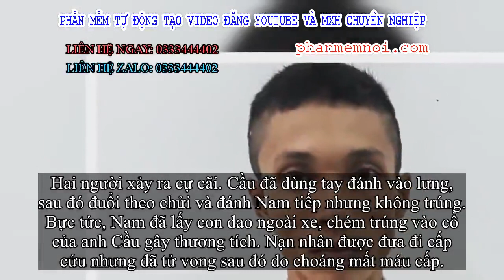✅ 9X chém chết người khi bị đánh trong quán karaoke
Đặt Mua  Qua ZALO 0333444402

✅Ngày 29/9, Cơ quan CSĐT Công an tỉnh Vĩnh Long đang tạm giữ hình sự đối tượng Cao Văn Nam (26 tuổi, ngụ xã Chánh Hội, huyện Mang Thít) điều tra về hành vi "Giết người".

Theo thông tin ban đầu, tối 27/9, Nam điều khiển xe máy đến quán cà phê karaoke tại xã An Phước, gặp bạn. Khi vào quán, Nam vừa đi vừa mở điện thoại nên đụng vào anh Lê Thanh Cầu (31 tuổi, ngụ tại địa phương), lúc này đang từ trong phòng karaoke bước ra ngoài.
Nam tại cơ quan điều tra.
Hai người xảy ra cự cãi. Cầu đã dùng tay đánh vào lưng, sau đó đuổi theo chửi và đánh Nam tiếp nhưng không trúng. Bực tức, Nam đã lấy con dao ngoài xe, chém trúng vào cổ của anh Cầu gây thương tích. Nạn nhân được đưa đi cấp cứu nhưng đã tử vong sau đó do choáng mất máu cấp.
Sau khi gây án, Nam bỏ trốn và ném hung khí xuống đoạn sông gần đó. Đến rạng sáng hôm sau, Nam ra đầu thú và khai nhận toàn bộ hành vi phạm tội của mình. Qua xác minh, Nam có 3 tiền sự về hành vi sử dụng trái phép chất ma túy và hủy hoại tài sản.